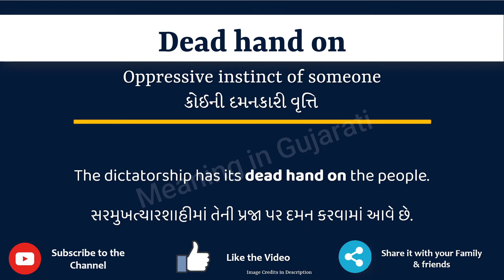Dead hand on Meaning in Gujarati | Dead hand on નો અર્થ શું છે | Dead hand on ગુજરાતી માં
આ વિડિયો માં તમે Dead hand on Phrase નો Gujarati માં અર્થ સમજશો અને એની સાથે Dead hand on phrase નું pronunciation પણ શિખશો. એટ્લે કે તમે Dead hand on phrase ના meaning ની સાથે સાથે એ પણ શિખશો કે Dead hand on ને કેવી રીતે બોલાય, Dead hand on ને બોલવાની સાચી રીત કઈ છે.

તો બસ એક મિનટ માં શીખો Dead hand on શબ્દ ને.

Lets learn Gujarati Meaning of Dead hand on in detail

Dead hand on ને examples થી સમજીએ